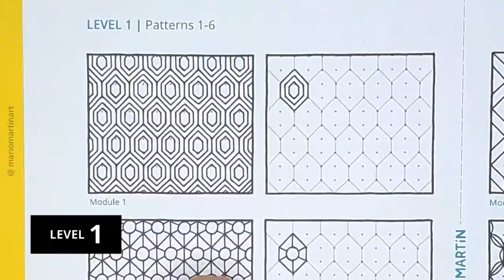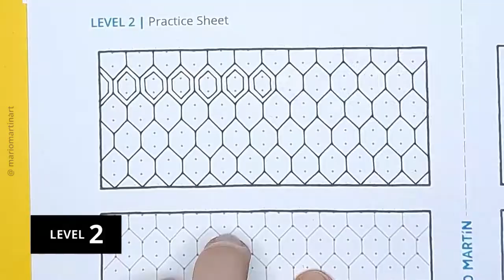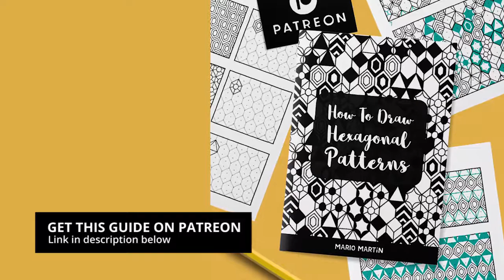How To Draw Hexagonal Patterns | Geometric Tutorials Workbook on Description!